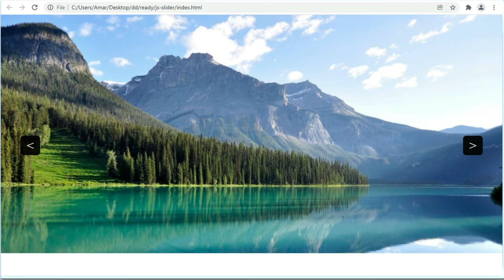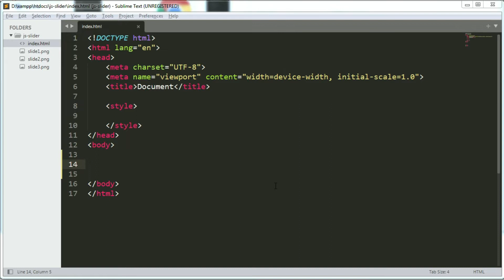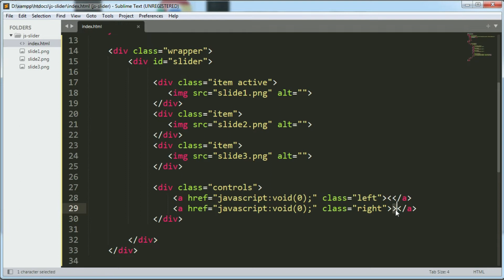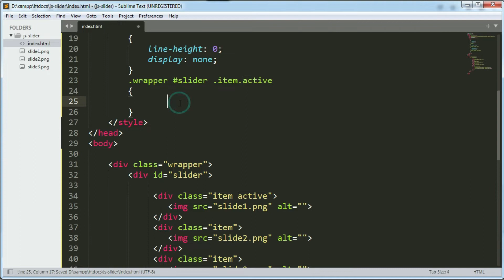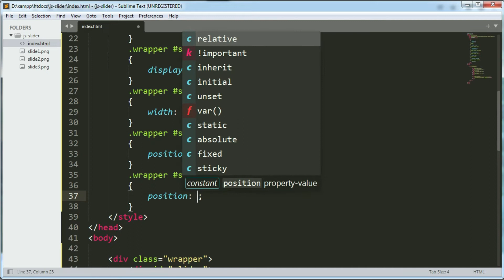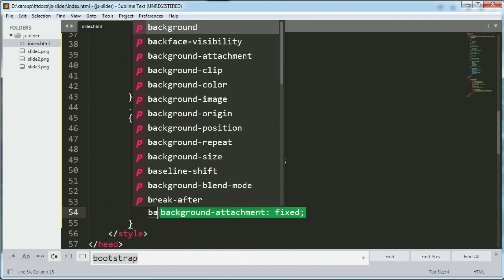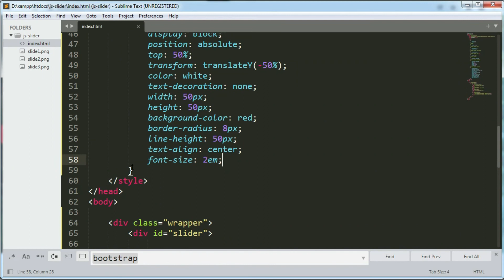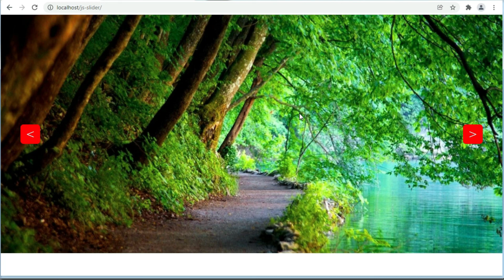simple Image slider in pure javascript | JavaScript Image Carousel Tutorial Step by Step | Part - I